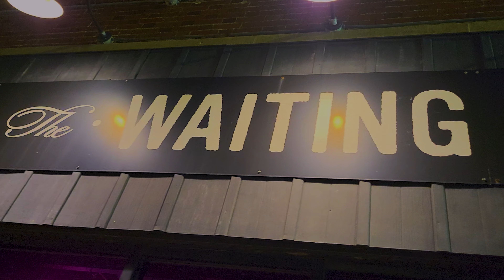Kris Lager - Sunny Day Souldier - The Waiting Room Lounge Omaha NE 9-30-23